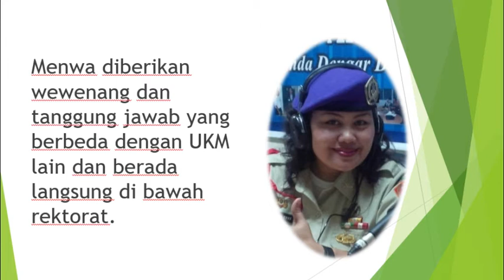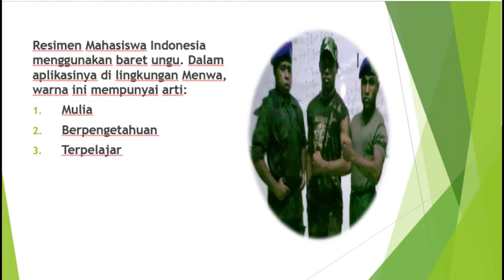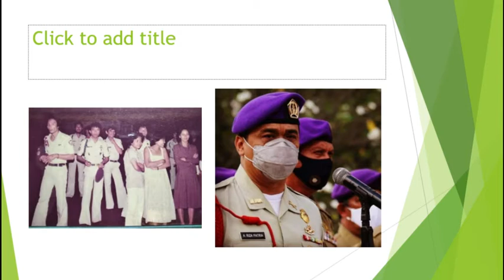RESIMEN MAHASISWA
Resimen Mahasiswa adalah salah satu kekuatan sipil yang dilatih dan dipersiapkan untuk mempertahankan NKRI sebagai perwujudan Sistem Pertahanan dan Keamanan Rakyat Semesta. Menwa juga merupakan salah satu komponen warga negara yang mendapat pelatihan militer.